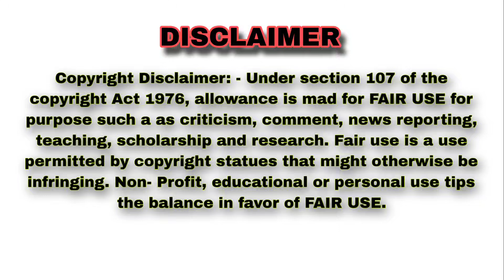ପ୍ରଥମ ଗଣେଷ ପୂଜା ଭସାଣି 2024 / SG DJ PROGRAM / BAXIBARIGAON BHASANI / MY PUBLIC VIDEO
କେନ୍ଦୁଝର ଓଡିଶା

                              YOUR QUERIES 🔍

SOUND CHECK 2024

SG DIGITAL SOUND 2024

NEW SG DIGITAL SOUND 2023

NEW SG DJ

NEW ATOPUR DJ

SG DIGITAL SOUND 2023

SG DJ

ATOPUR DJ

KEONJHAR DJ

NEW SETUP SG DJ

sg digital keonjhar

sg digital sound

sj digital dj balasore

sg digital studio

କମେଣ୍ଟ...

🙏🙏🙏  ଜୟ ଜଗନ୍ନାଥ  🙏🙏🙏